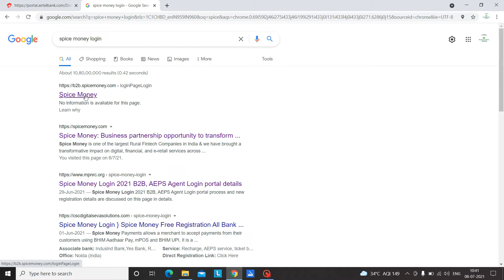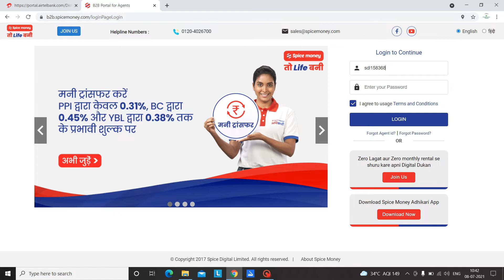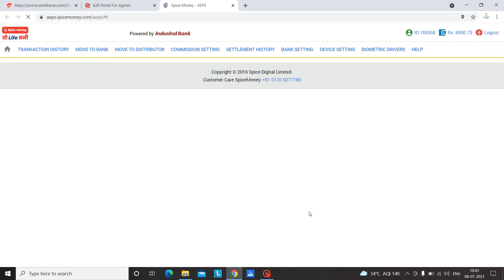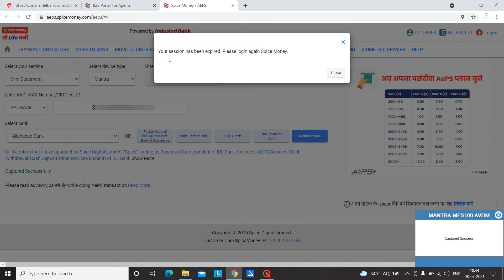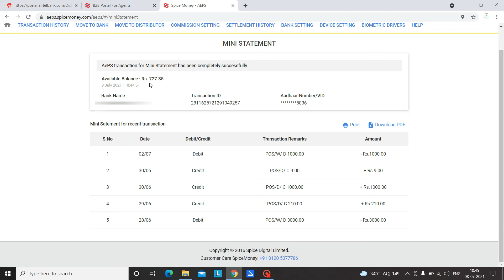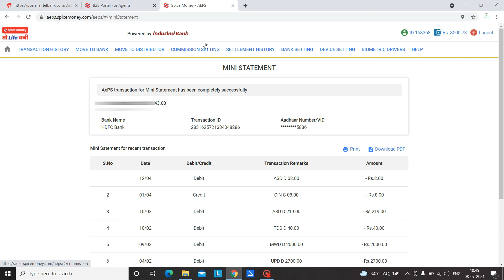अपने खाते का बैलेंस कैसे चेक करें Apne Account ka Bank ka balance kaise check kare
Kisi Bhi Bank Ka Balance check Kare Mobile Number Se | Kisi Bhi Bank ka Statement Kaise Check Kare

bank balance check kar lena
bank balance check kaise karen
bank balance check kar lena song
बैंक बैलेंस चेक
बैंक बैलेंस चेक कैसे करें
बैंक बैलेंस चेक करें
बैंक बैलेंस चेक कर लेना
बैंक बैलेंस चेक करना
0 balance bank account kaise check kare